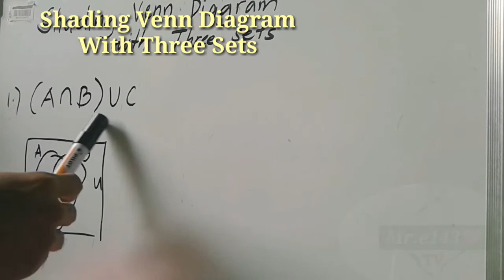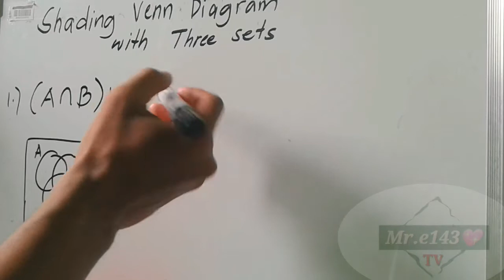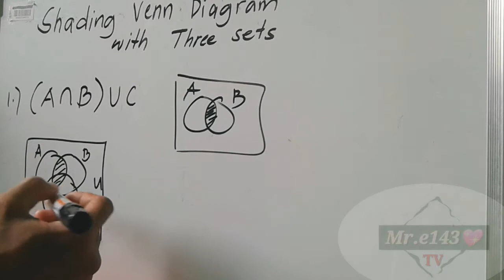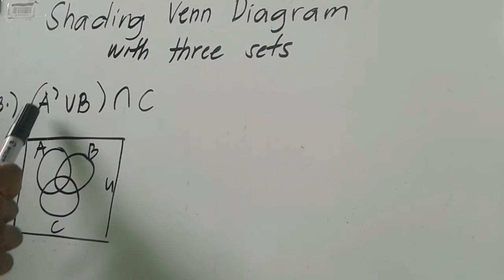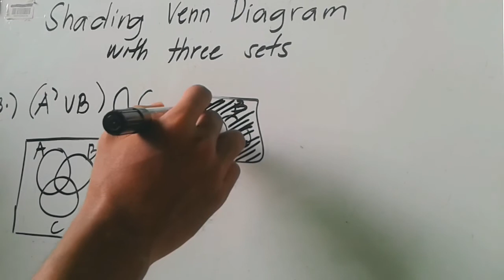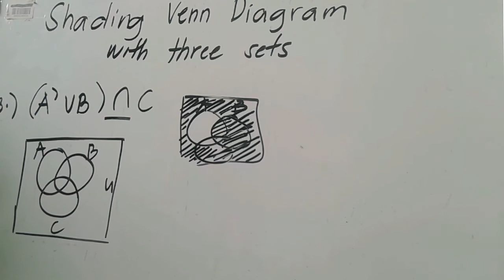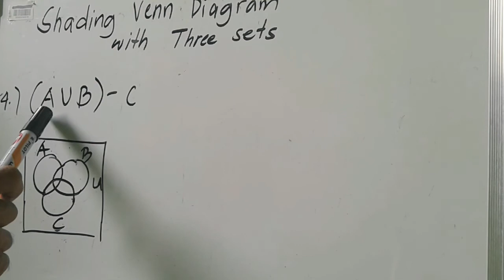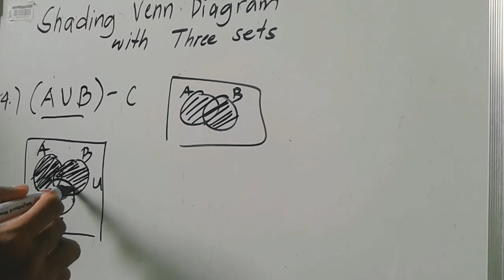SHADING VENN DIAGRAM WITH THREE SETS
Hello guys welcome back to my channel this is Mr. e143 for to this video we're going to learn the another way of  the operations of sets in three sets using venn diagrams. This is some students getting confuse about these and acvording to them it's really hard . hoping this will help for those reviewing the simple concept.This is usually represented by the outside rectangle on the venn diagram. A B represents the intersection of sets A and B. This is all the items which appear in set A and in set B. A B represents the union of sets A and B. This is all the items which appear in set A or in set B or in both sets. If A and B are sets, then A ∩ B, read “A intersection B”, is a new set. Its elements are those objects which are in A and in B i.e. those elements which are in both sets.

HERE ARE THE LINKS FOR THE EXPLANATION AND EXAMPLES OF RELATED TOPICS IN MATH

OPERATION OF SETS (GIVEN THREE SETS)

CONSTRUCTION OF FREQUENCY DISTRIBUTION

SIMPLE MEAN AND WEIGHTED MEAN METHOD